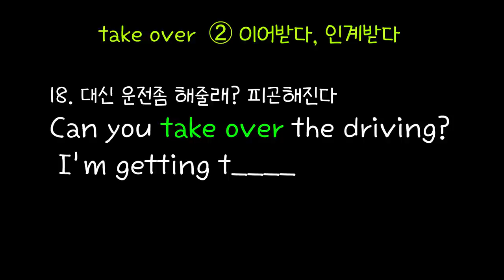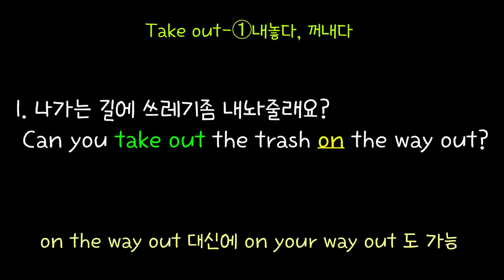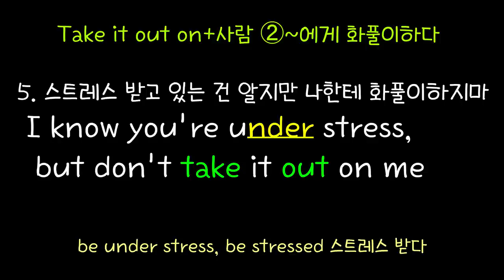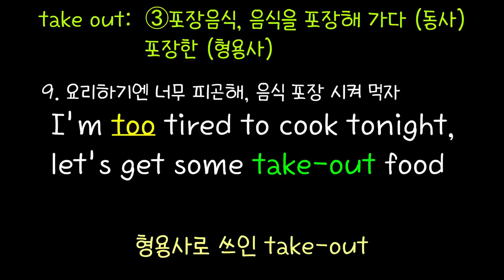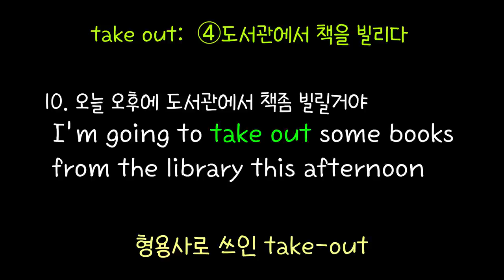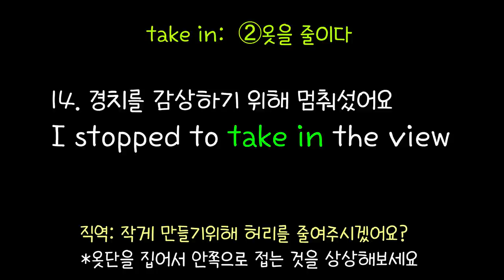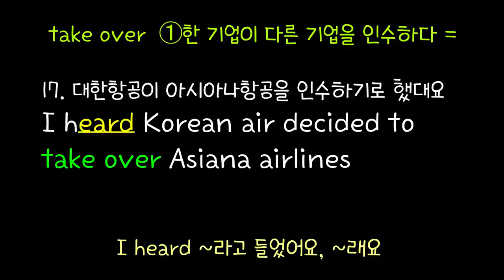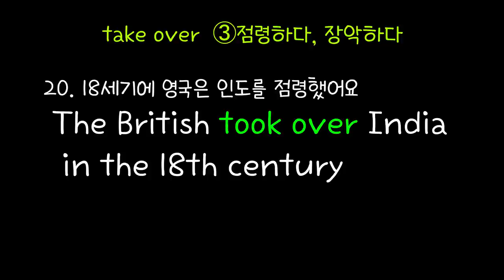[로지스쿨]#97 단어는 아는데 해석이 안되는 구동사 모음 Take out/Take in/Take over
00:00 take out  내놓다, 꺼내다, 테이크아웃하다, 화풀이하다, 돈을 인출하다
07:56 take in 옷을 줄이다, 입양하다, 경치를 감상하다, 들여놓다
10:28 take over 인수하다, 떠맡다, 점령하다, 장악하다

영어공부하면서 가장 힘든 부분이 단어는 다 아는데 해석이 안될 때죠.
너무 너무 단순한 단어인데 그 단어가 전치사가 합쳐지면 다양한 뜻으로 변신하는 구동사 중 take out, take in, take over 문장을 모았습니다.